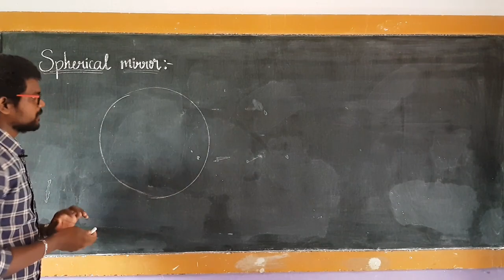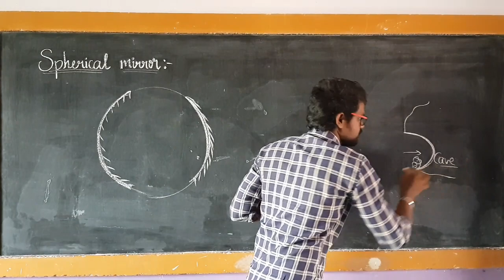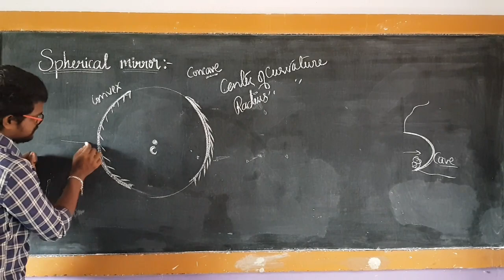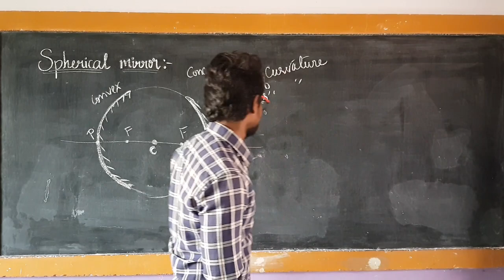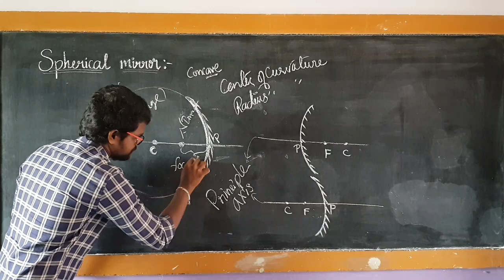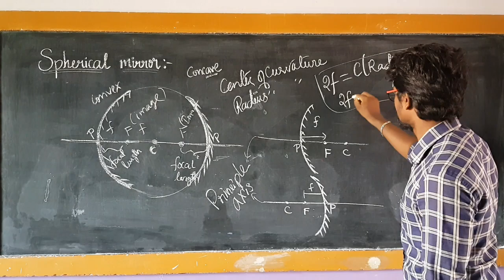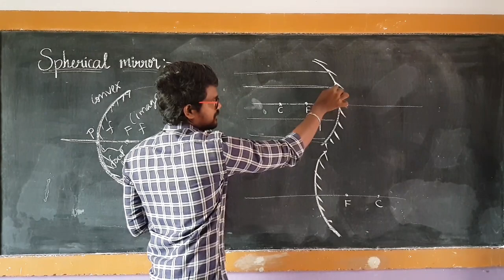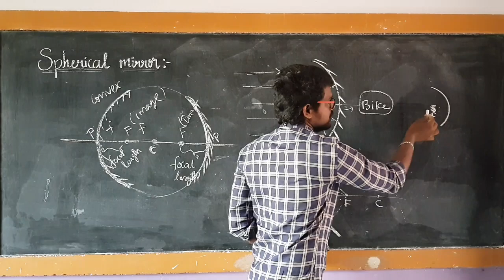Spherical|Mirrors|Concave|Convex|Physics 12|Tamil |MurugaMP